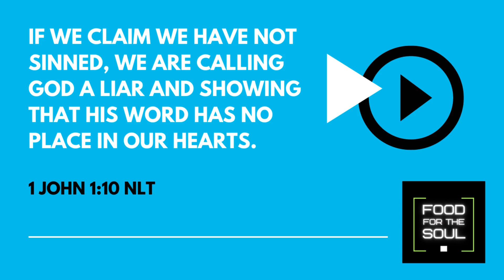Can Healing Manifest If You Deny Your Own Sickness?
Be blessed as you meditate on God's word and listen to this inspirational devotional prayer.

If we claim we have not sinned, we are calling God a liar and showing that his word has no place in our hearts.
1 John 1:10 New Living Translation

Bible reading
Daily Bible reading
Bible study
Bible verses
Bible stories
Bible teachings
Christian devotional
Inspirational Bible readings
Bible verses for encouragement
Bible verses for strength
Christian music
Christian worship
Christian praise
Christian preaching
Christian sermons
Christian testimonies
Christian vlogs
Christian living
Christian ministry
Christian inspiration
Gospel worship
Gospel preaching
Gospel sermons
Gospel testimonies
Gospel vlogs
Gospel living
Gospel ministry
Gospel inspiration
Faith
Christianity
Jesus Christ
God's love
Salvation
Holy Spirit
Church
Worship music
Inspirational music
Christian community
Background Music Produced by: @Davidlastra12